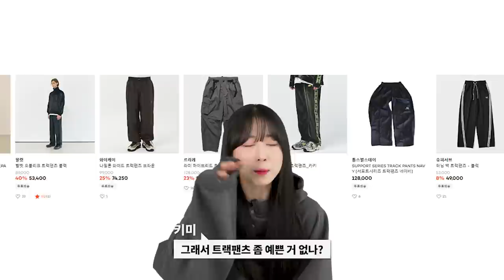영상에서 소개하지 않고 숨겨놨던 나만의 애착 베스트템들!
오늘은 요즘 제가 자주 입고 다니는 저의 애정템들을 준비했습니다!
평소 저는 캐쥬얼하고 편한 옷을 즐기는 편이라
저처럼 캐쥬얼하고 편한 옷을 즐겨 입으신다면 추천드릴게요!

🌟PRODUCT INFO🌟

(2) [그레일즈] P. DYED STREAMLINE SWEATPANTS PIGMENT BLACK

(3) [아워스코프] WINT PARACHUTE PANTS INDI PINK

(4) [INSAME GARAGE] 타이거 롱슬리브

(5) [노드 아카이브] 레이어드 카라 니트 뮤티드 핑크

(6) [노드 아카이브] 와이드 테이퍼드 치노 팬츠 버건디

(8) [VANS X CASESTUDY]
CLASSIC SLIP-ON VLT LX MULTI

0:00 오프닝
0:31 GRAILZ - P.DYED STREAMLINE HOODIE
1:47 OURSCOPE - WINT PARACHUTE PANTS
2:17 INSANE GARAGE - INSANE TIGER LONG SLEEVE
3:03 NODE ARCHIVE - 레이어드 카라 니트
3:30 NODE ARCHIVE - 와이드 테이퍼드 치노 팬츠
3:50 SUSTAIN - LIBERTY JERSEY PANTS
4:39 VANS - CLASSIC SLIP - ON VLT LX
5:17 엔딩